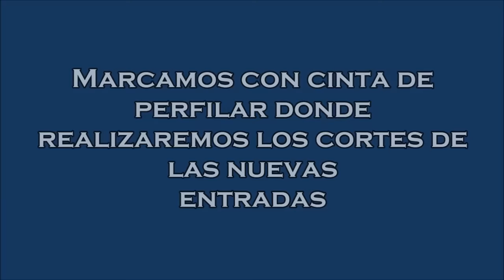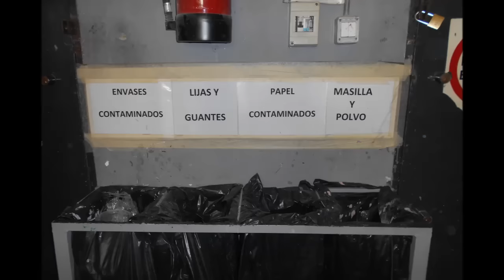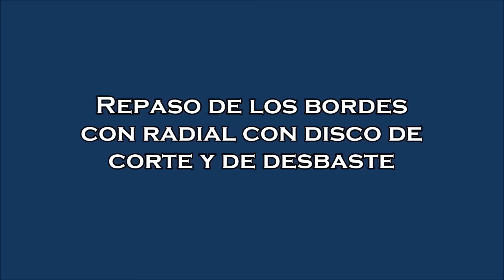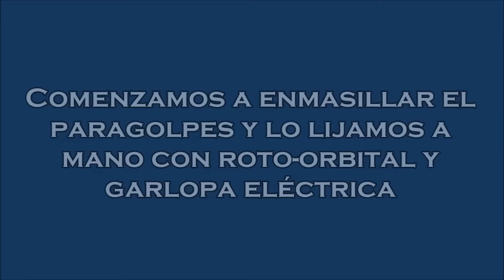CJTA2016 P2 RECRECIMIENTO SUPERFICIE PARAGOLPES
Comforp